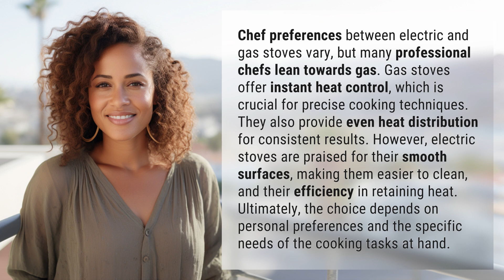Do chefs prefer electric or gas?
Gas vs Electric: What do chefs prefer? 👉 Gas vs Electric 👉 Discover the preferences of professional chefs when it comes to gas and electric stoves. Find out the advantages of each and how they impact cooking techniques and results. Whether it's instant heat control or easy cleaning, learn which option suits your needs in the kitchen.

Laura S. Harris (2024, January 27.) Do chefs prefer electric or gas?
    🌐 AskAbout.video